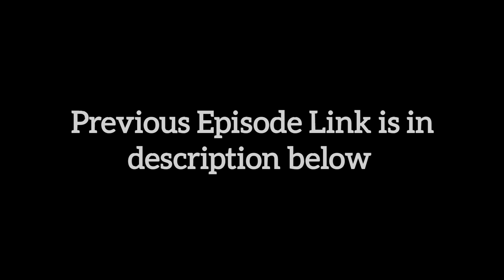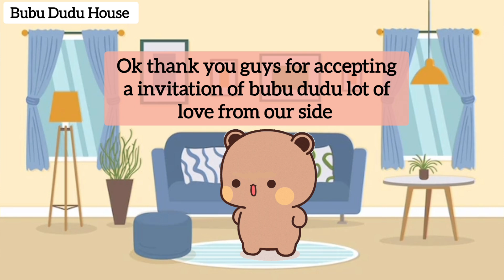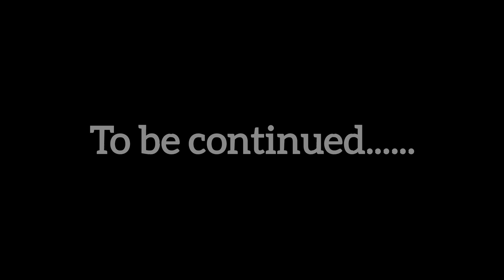Goma Is In Trouble And Something Is Hiding From Dudu Episode 2 😢